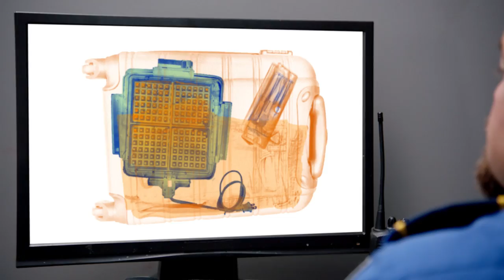Four Dumbest Places To Make Waffles feat. Brock O'Hurn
There's no wrong way to eat a Maple Waffle Quest Bar - you can't say the same for waffles that require an iron skillet. Thankfully Brock O'Hurn is your waffle guardian angel.

With sweet, syrupy bits & waffle chunks in a maple protein bar, you can crave waffles anytime.